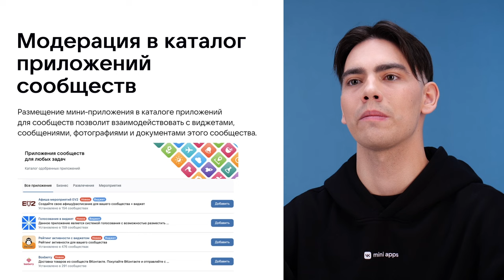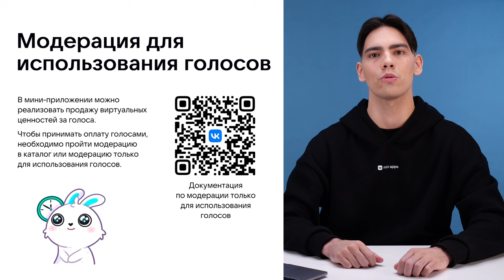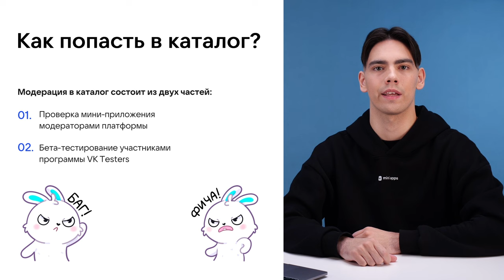6.1. Модерация. Виды модерации